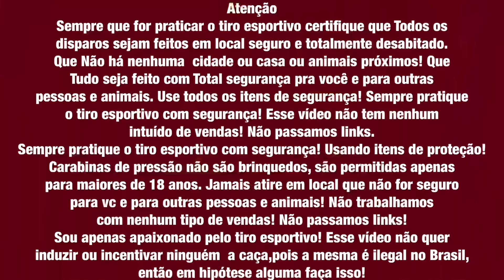Pr900w derruba um Porco?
Quer saber mais sobre algum produto? Manda msg no WhatsApp do canal